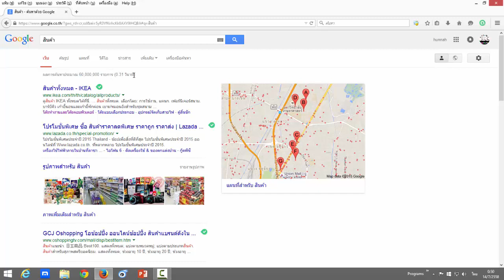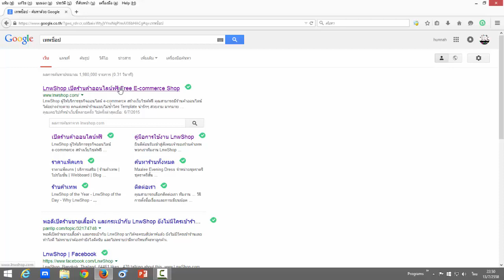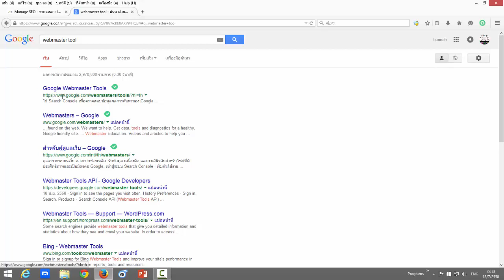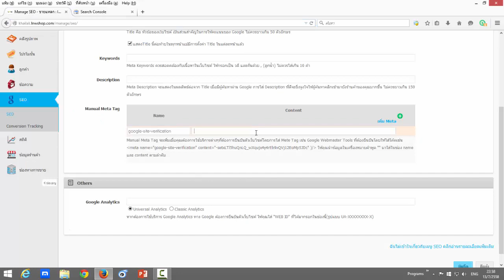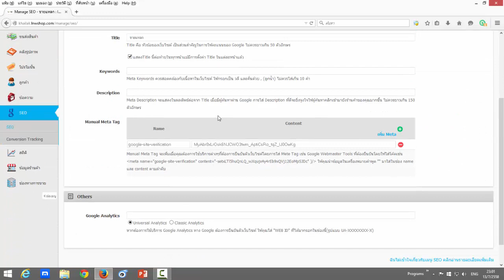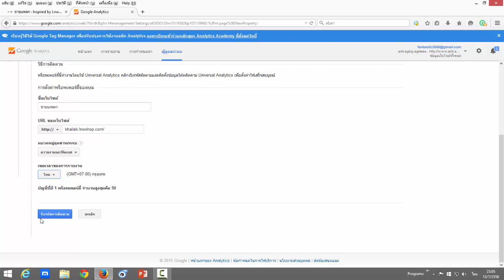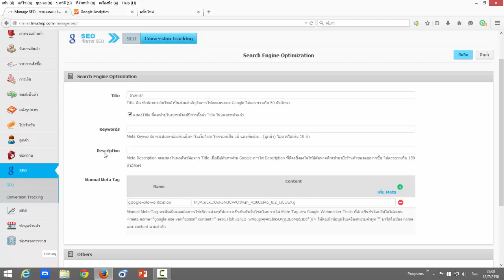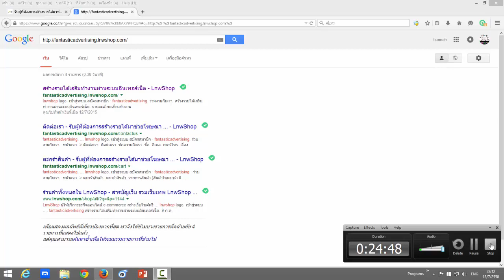การทำ SEO เทพ by โค้ชหนึ่ง